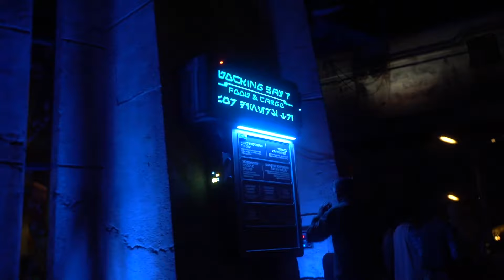Star Wars Galaxy's Edge Nighttime Walk Through at Disney World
Join us as we journey Batuu at night in Star Wars Galaxy's Edge at Walt Disney World!  During this nighttime walkthrough of Star Wars Galaxy's Edge in Walt Disney World you can experience the park in a whole new way as the mysterious lights create a glow that you must see.